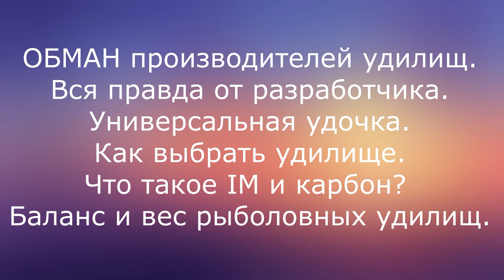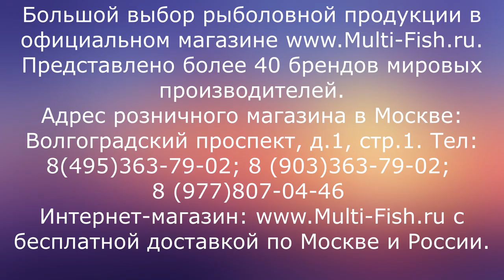ОБМАН производителей удилищ. Вся правда от разработчика. Универсальная удочка. Как выбрать удилище?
В этом видео эксперт и разработчик удилищ Максим Балаев рассказывает тонкости производства и проектирования рыболовных удилищ (маховых, болонских, фидерных, спиннингов). Как обманывают рыболовов недобросовестные производители? Максим раскроет всю правду от разработчика.
Как понять какая удочка нужна лично Вам? Универсальная удочка - для чего нужна и как ее выбрать? Как выбрать удилище? Маховое удилище для карпа? Удочка для карася? Что такое карбон и IM? Что такое строй удилища? От чего зависит толщина стенок бланка удилища? Для чего нужна жесткая и быстрая удочка? Конусность бланка и диаметр колен удилища. Баланс и вес рыболовных удилищ.
Лучший бюджетный (не дорогой) фидер.

Наши преимущества:
2. САМЫЕ НИЗКИЕ цены со склада производителя, по Программе лояльности магазина Мульти-Фиш!
3. БЕСПЛАТНАЯ доставка по Москве и России в рамках Программы лояльности!
4. БЕССРОЧНАЯ гарантия на заводской брак на ВСЕ УДИЛИЩА!
5. Свой фирменный СЕРВИС-ЦЕНТР работающий более 20 лет! с ПОЖИЗНЕННОЙ гарантией на место ремонта!